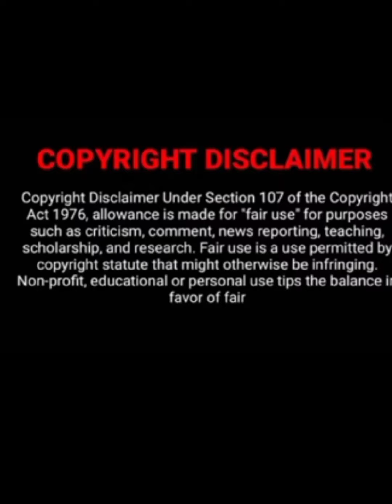nikitha thukral latest video 🔥🔥nikitha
nikitha thukral ,  nikita thukral new ,  nikita thukral family ,  nikita thukral latest ,  nikita thukral movies ,  nikita thukral darshan ,  nikita thukral marriage ,
nikita thukral movies ,  nikita thukral latest ,  nikita thukral darshan ,  nikita thukral new ,  nikita thukral family ,  nikita thukral marriage ,  nikitha thukral ,